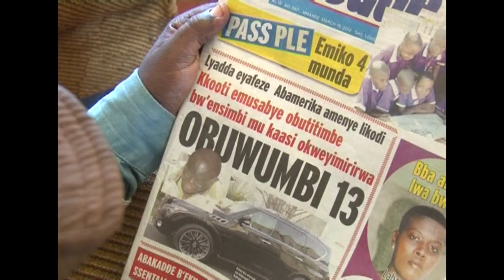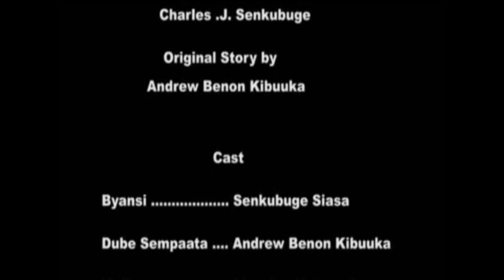BYANSI ORIGINAL EPISODE 108